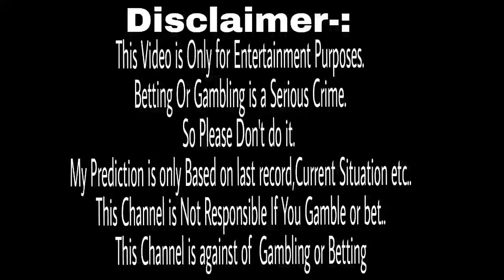LPL 2021 18th Match Prediction Kandy Warriors vs Dambulla Giants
Hi I am Siba Prasad Mishra and You're Watching My Channel SpMishra Tech..Today's video is the 18th match Prediction of Lanka Premier League/LPL 2021-22  between Kandy Warriors vs Dambulla Giants on 16th dec 2021.